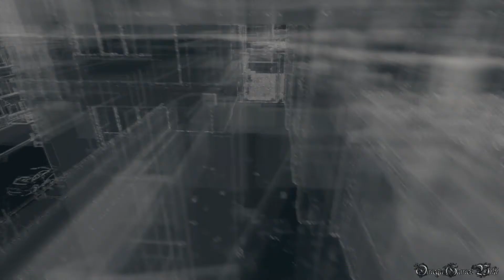Watch Dogs（ウォッチドッグス） - コレクティブル・ctOSタワー解除 （No.8 ループ（南））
Watch Dogs（ウォッチドッグス）のサイドクエスト・コレクティブル攻略動画です。

コレクティブル： ctOSタワー解除 No.8
場所 - ループ（南）THE LOOP（SOUTH）

ctOSタワー解除について：
ctOSタワーは全部で13ヶ所あります、解除すると特典（以下参照）、新しく調査できる場所、そのエリアのファストトラベルとコンテナの設置（中に音声ログあります）、経験値+250を獲得することができます。

ctOSタワー1個解除 - SMG-11（銃：サブマシンガン）
ctOSタワー5個解除 - Amargosa Turbo（車：パフォーマンス）
ctOSタワー13個解除 - トロフィー『クリアシグナル』

- プレイヤー ： オメガ
- PSN ： Omega2007
- ゲームタイトル： Watch Dogs（ウォッチドッグス）（PS4版）
- 発売日： 2014年6月26日 (日本)
- ジャンル ： Action
- ESRB : Cero Z
- 開発: UBISOFT